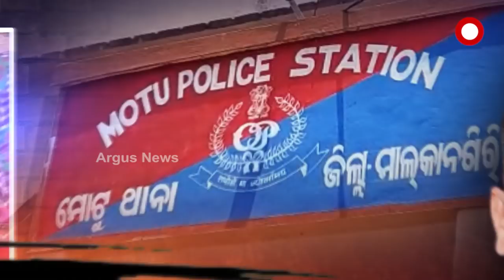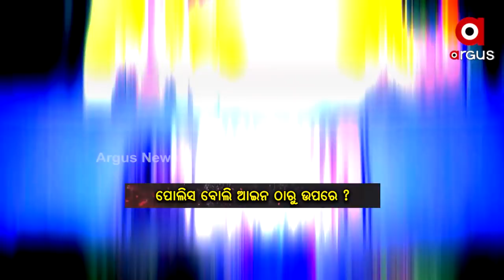କାନ ଦେଇ ଶୁଣନ୍ତୁ ମାଲକାନଗିରି ଏସପି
ଏ ଦୁଇ ଜଣଙ୍କୁ ମୋଟୁ ଥାନାରେ ନିର୍ଧୂମ୍ ପିଟିଲେ ପୋଲିସ ବାବୁ i ବିନା ଦୋଷରେ 4 ଦିନ କାଳ ଦେଲା ଥାର୍ଡ ଡିଗ୍ରୀ । ମାଡ ମାରି କରିଦେଲେ ଦରମରା । 3 ମାସ ପରେ ବି ପୋଲିସ ବିରୋଧରେ ଆକସନ ଶୂନ୍ । ଏଇ ହେଉଛି ମାଲକାନଗିରି ଏସପିଙ୍କ ପାରିବାପଣିଆ ।